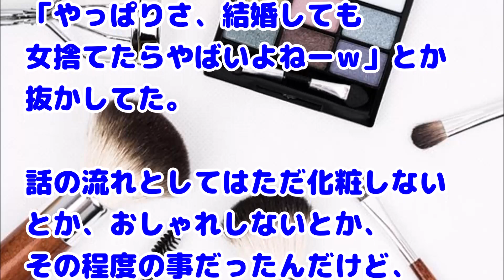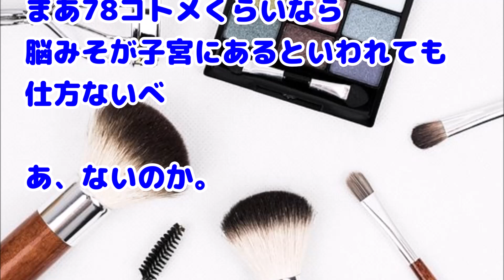【スカッとする話 DQN返し】コトメ「やっぱりさ、結婚しても女捨てたらやばいよねーｗ」私「子供捨てて男に走る妻の方がやばいでしょｗ」コトメ「...」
関連動画：
友人が「子供を寝かしつけてから徒歩15分のコンビニに行くんだ〜」私「え？！もし泥棒入ったりとか、火事とか、後悔してからじゃ遅いよ！」友人「あのさぁ…」

【スカッとする話・ほのぼの】私『先に妊娠したいな』と思ってたら、義弟嫁の妊娠が発覚！ 私『羨ましさで素直に喜べなかった！…』 すると旦那が…

スカッとする話　兄嫁はバツイチ再婚の私にネチネチ嫌味を言ってくる 義母が｢あらぁ 私もバツイチなのよ～図々しいかしら｣兄嫁顔面蒼白 ｢私帰ります｣

【スカッとする話】義実家で二世帯同居→二世帯のローンが終わる今年、同居を終了し、取り壊して更地にして売り払う予定→義弟嫁から抗議が来た！

【スカッとする話】高速でクラウンに絡まれた。女だからって嫌がらせしてるな・・→クラウン（前に入ってきて減速、幅寄煽り運転）→しかし途中、飽きたのか走り去った→しばらくす

緑の紙
離婚届

プリン、プリ
不倫相手

毒
独身

鬼
既婚

気団
既婚男性

gkbr
ｶﾞｸｶﾞｸﾌﾞﾙﾌﾞﾙ

ktkr
キタコレ!

(ry
(以下略)

ＮＴＲ
寝取られ

ワンオペ
1人で仕事、家事、育児の全てをこなさなければならない状態

もげろ
5ちゃんねるでは「ち〇こもげろ」の略。リア充爆発しろ！ とほぼ同じ意味